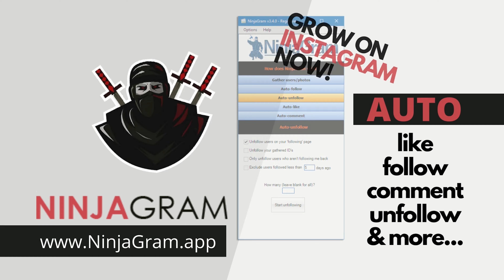"Dave McMurray ft. Jamey Johnson - To Lay Me Down" (@davemcmurraysax) | ▶️ SMOOTH JAZZ 2023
❌ |  IMPORTANT | ❌
All submissions (music/video) and also business and/or copyright inquires 👇